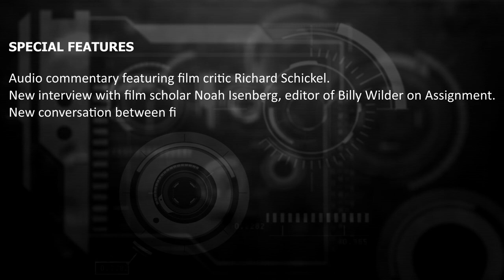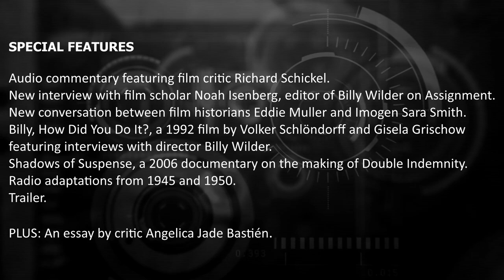LET'S TALK CRITERION - DOUBLE INDEMNITY OUT IN THE UK ON 4K UHD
Double Indemnity from 1944 gets a UK 4K UHD release on Monday 2nd September - starring Fred MacMurray and Barbara Stanwyck.